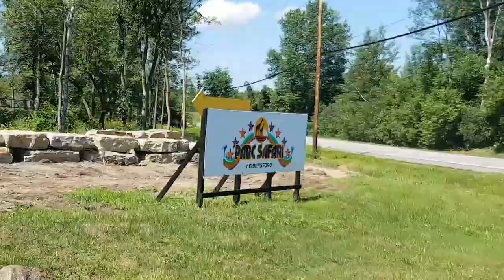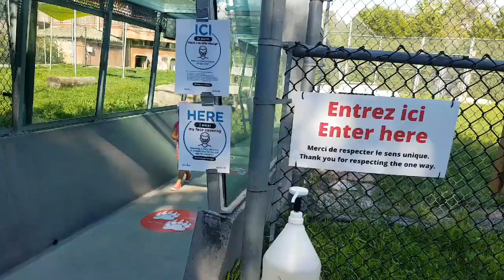خريجة لحديقة الحيونات في كندا و بعض النصائح المهمة🦁Sortie au parc avec quelques conseils important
سلام عليكم لبنات،  اليوم شاركت معاكم vlog خفيف في حديقة الحيوانات باش نبدلو شويا على الطبخ 😄 و مديتلكم بعض النصائح المهمة للبنات لساكنين هنا،  متنساوش تشتاركو في القناة و تفعيل الجرس ليصلكم كل جديد

Salam azul , aujourd'hui j'ai partagé avec vous un mini vlog au zoo pour changer un peu de la cuisine 😄 et je vous ai donné aussi quelques conseils pour les filles qui habitent ici , n'oublier pas de vous abonner et d'allumer la cloche pour recevoir des notifications d'alerte merci